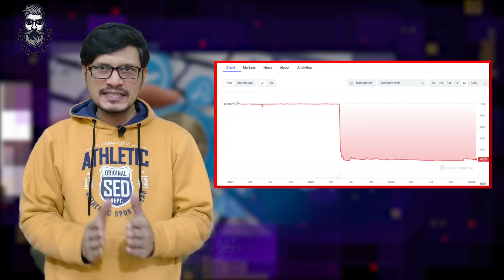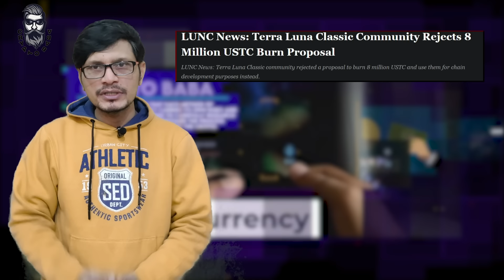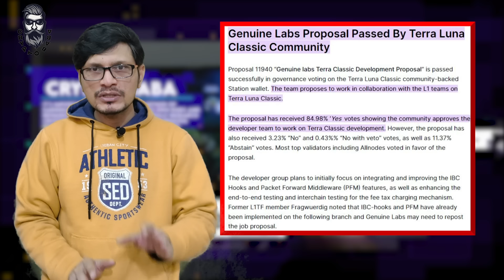Will LUNC Touch 116$ Again? Big News Before Bull Run l Crypto Baba